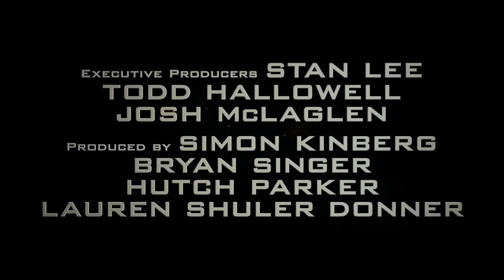X-men: apocalipse trailer dublado HD